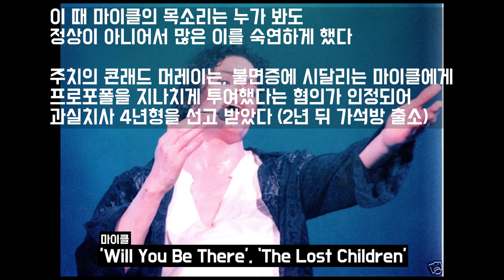세상이 뒤늦게 위대함을 깨닫다 - 마이클 잭슨 (Michael Jackson) 이야기 -5-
이번엔 마이클 잭슨입니다 :) 인물이 인물이니 만큼 3편보다 긴 장편시리즈가 될 예정입니다. 많은 관심 부탁드려요